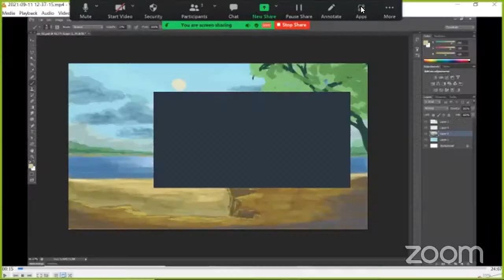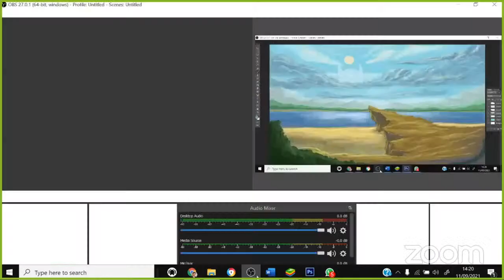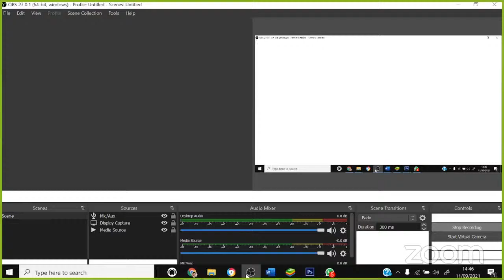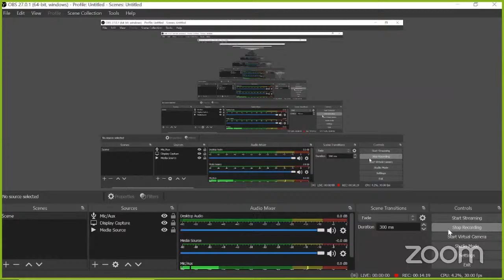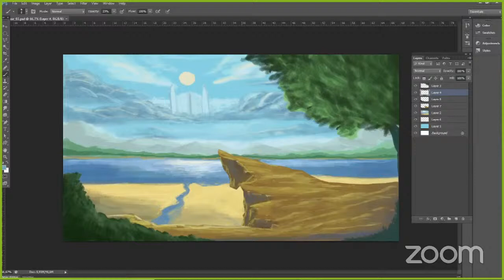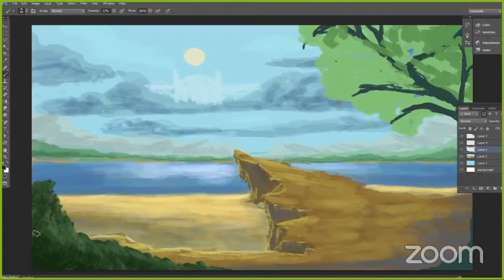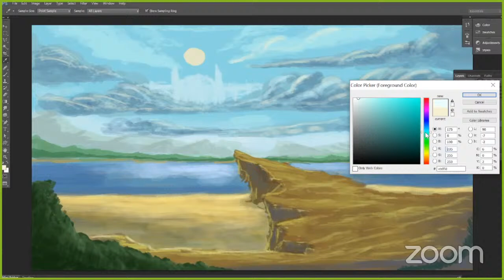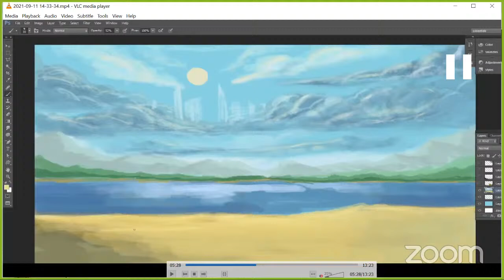Environment Digital Painting Live ( Part 02 )